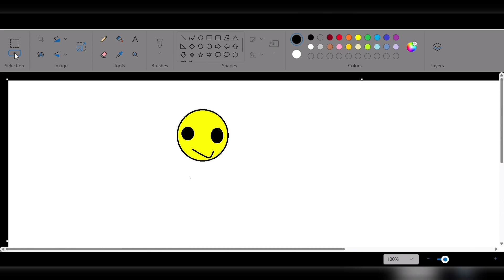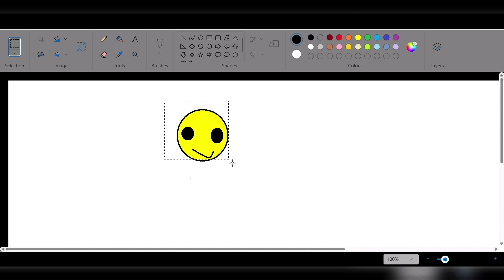MS Paint की ट्रिक | इमोजी ट्रिक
MS Paint की ट्रिक | ms Paint | इमोजी ट्रिक